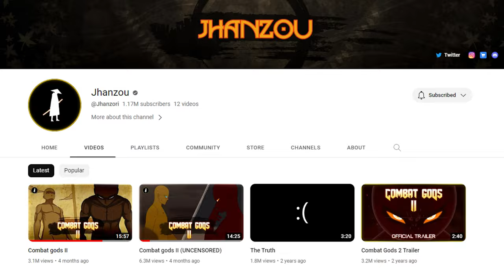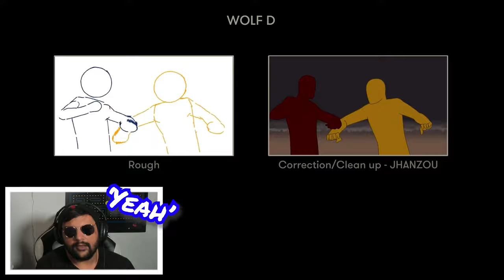JSTV Reacts to Combat Gods 1 & 2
What's Good Everyone, Joe and Sam back on the Cam to bring you us reacting to Combat Gods, this is a double feature as we bring you 2 videos for the price of one. Combat gods is a Flash animation created by Jhanzou 3 years ago and recently he made a part 2 so we'll be checking out this epic stick man fight, hope you enjoy and don't forget to like and subscribe :D

00:00 Intro
01:00 Combat Gods
05:16 Combat Gods Breakdown
06:05 Combat Gods II
19:00 Combat Gods II Breakdown
20:34 Outro